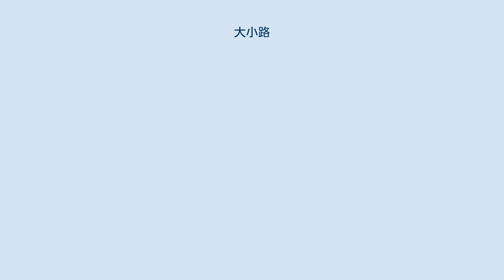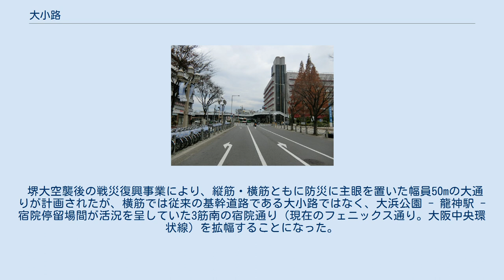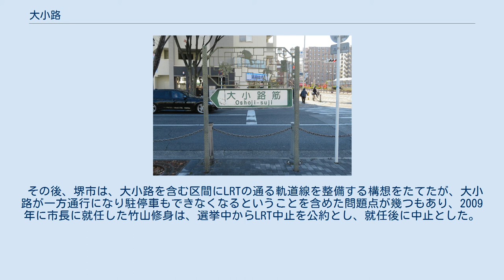大小路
大小路（おおしょうじ）は、大阪府堺市堺区の中心市街地を東西に横断する道路。
 堺の語源である国境の街を象徴する道路で、旧来の堺市街となる環濠内の概ね中央を北西から南東方向に貫いている。
摂津国と和泉国の国境としての役割は、1871年（明治4年）9月に摂泉国境が大和川に変更されるまで続いた。
 現行の道路名は堺市道大小路線。
古くから絵図等において大小路通と表記されることも多く、他に道路愛称として大小路シンボルロード、大小路筋とも表記される。
南海本線堺駅と南海高野線堺東駅を結び、南海バスが堺駅 - 堺東駅間のシャトルバスを大小路ルートで運行している。
毎年10月の第3日曜日とその前日には堺まつりパレードが行われる。
 堺市街地の東西幹線として現在の位置に大小路が敷かれたのは1615年（元和元年）であるが、それ以前から大小路の存在が確認でき、1406年（応永13年）の油屋助六畠地売券に大小路町の記載がすでに見られる。
中世にはこの大小路付近より北側が摂津国住吉郡堺北荘、南側が和泉国大鳥郡堺南荘となっていた。
 大坂の陣で堺市街地は灰燼に帰したが、大小路は元和の町割と呼ばれる復興によって、堺市街地の東西方向（横筋）の基幹道路として5間幅の幹線道路に再整備された。
東端の土居川（現在は埋立。阪神高速15号堺線）に架かる大小路橋には高札場が設けられ、竹内街道や西高野街道と接続する堺の東玄関となった。
かつては、南北方向（縦筋）の基幹道路である大道筋（紀州街道）との交点付近において湯屋町・市之町の町名が見られ、風呂屋や市場があったと推測される。
また、北大小路町・南大小路町・北向井領町・南向井領町といった大小路に面した東西方向の町割もあった。
なお、1872年（明治5年）以降は北側が熊野町、南側が市之町に統一されている。
大道筋の一筋東の東六間筋と大小路の交点は古くから晴明辻と呼ばれるが、案内板には大道筋と大小路の交点とある。
 自治組織については、当初大小路を境とする二分に本郷・端郷の二分が加わり、北端郷・北本郷・南本郷・南端郷の四分で四辻（よつじ）と総称されていたが、1693年（元禄6年）に本郷・端郷の二分を廃して堺北組と堺南組の南北2組となった。
氏神社については、大小路を境に菅原神社（天神）と開口神社（大寺）に現在も分かれている。
 明治以降に大小路橋 - 堺東駅南口間が整備され、1898年（明治31年）に泉北郡向井村（当時）に開業した堺東駅は、大小路橋の東方に位置することから大小路駅として開業している（開業2年後に堺東駅へ改称）。
1911年（明治44年）には大道筋との交点付近に現在の大小路停留場が開業した。
 堺大空襲後の戦災復興事業により、縦筋・横筋ともに防災に主眼を置いた幅員50mの大通りが計画されたが、横筋では従来の基幹道路である大小路ではなく、大浜公園 - 龍神駅 - 宿院停留場間が活況を呈していた3筋南の宿院通り（現在のフェニックス通り。大阪中央環状線）を拡幅することになった。
このとき東西幹線としての終焉を迎えた大小路はさらに、長尾街道（花田口筋）の新道にあたる3筋北の堺大和路線（堺大和高田線）にも交通量で抜かれるに至った。
 1984年（昭和59年）から、堺市が大小路シンボルロード整備事業として歩道の拡幅、壁画モニュメントや噴水の整備、共同溝による電線の地中化、大小路橋歩道橋の架け替えなどを行った。
しかし、堺東駅で東端を迎えてしまうこともあって、自動車の交通量も少ない。
1989年（平成元年）に市制100周年記念事業の一環として、大小路筋の道路愛称が堺市から与えられた。
 その後、堺市は、大小路を含む区間にLRTの通る軌道線を整備する構想をたてたが、大小路が一方通行になり駐停車もできなくなるということを含めた問題点が幾つもあり、2009年に市長に就任した竹山修身は、選挙中からLRT中止を公約とし、就任後に中止とした。